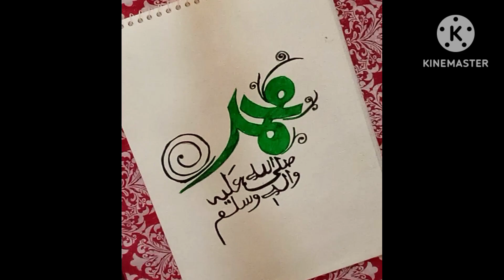Arabic calligraphy panting//name of MUHAMM s.a.w.❤️❤️//pancil skaching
asalam walaikum
Arabic Calligraphy panting and easy art// beautiful name of MUHAMMAD S.A.W//